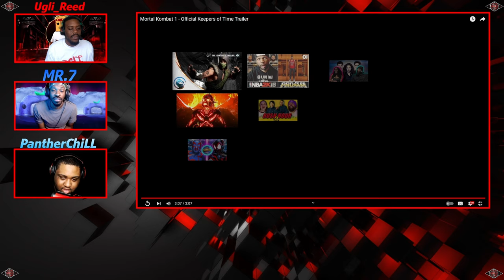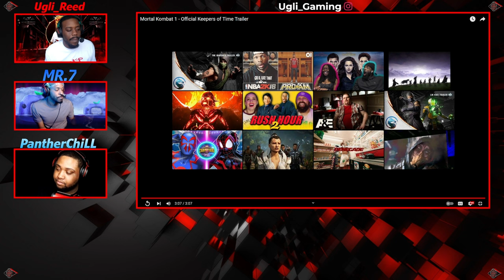Mortal Kombat 1 - Official Keepers of Time Trailer - REACTION!!!